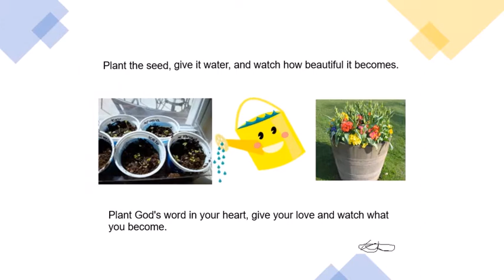The Sower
Listen and listen again. Matthew 13:1-23 'But happy are your eyes because they see, your ears because they hear!